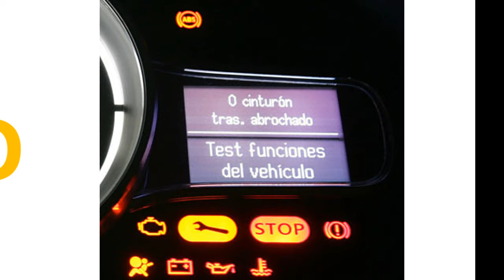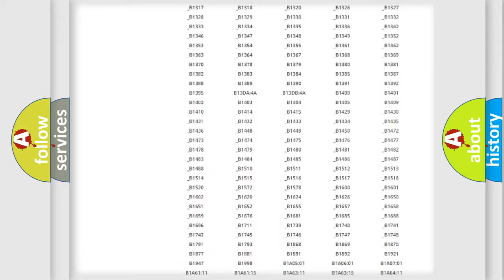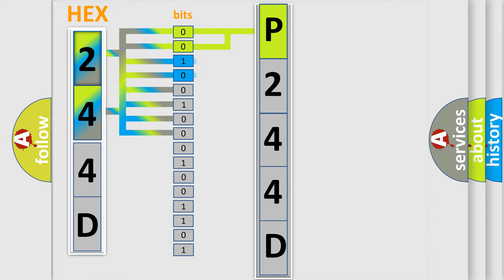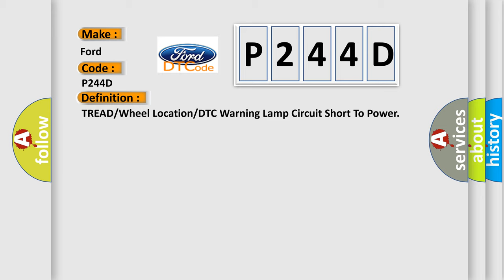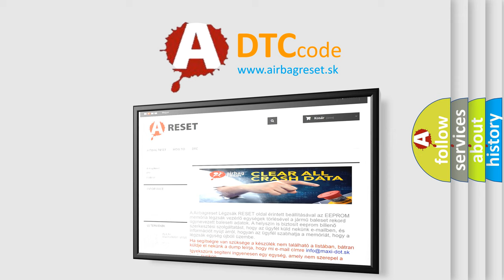DTC Ford P244D Short Explanation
Contents:
0:21 Basic DTC analysis according to OBD2 protocol standard.
1:48 Insight into programming
2:58 A diagnostically understandable description of the Diagnostic Trouble Code
3:05 Basic error definition

Make:
Ford
Code:
P244D
Definition:
TREAD or Wheel Location or DTC Warning Lamp Circuit Short To Power
Description:
Enable conditions TREAD orDiagnostic lamp orLED circuit short to 12V Threshold value TREAD orDiagnostic lamp 200mA allowed each (after in rush time).Diagnosis time LEDs - 30mA allowed each.50mA margin built in.Diagnosis time 3seconds
Cause:
 Short circuit to 12V between lamp and TPMS receiver Faulty tread LED